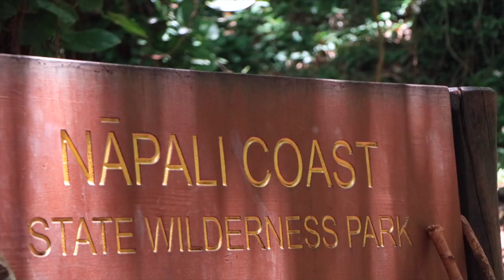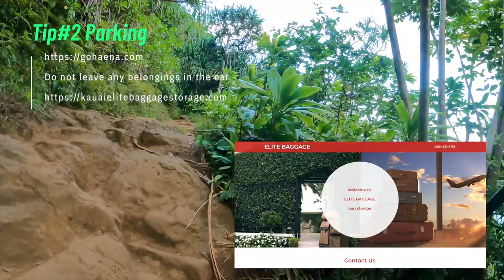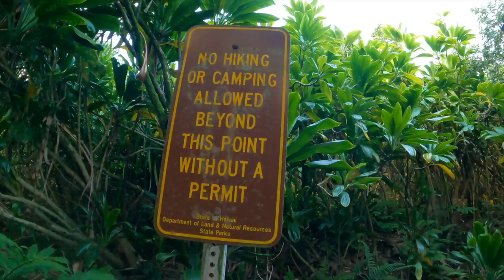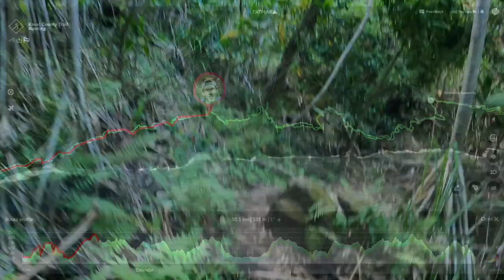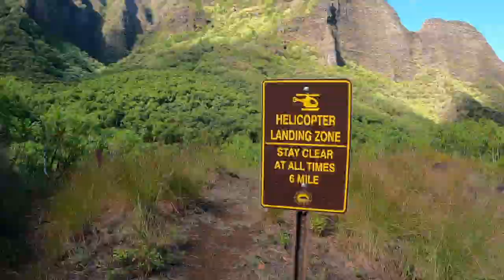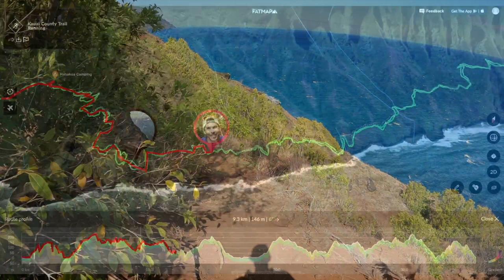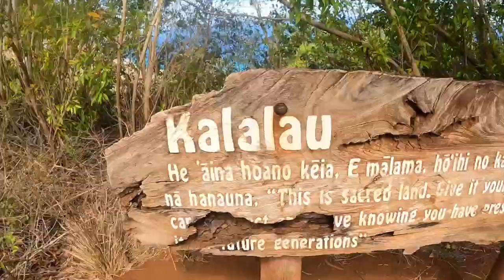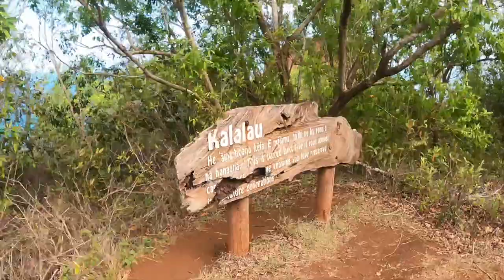Advice & Experience I Kalalau Trail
The Kalalau Trail: This film shares my experience and advice to safely adventure to the Kalalau Beach. In order to reach Kalalau Beach you need to take on the grueling Kalalau Trail and confront Crawler's ledge, a dangerous passage. But Crawler's ledge is not the only danger on the Kalalau Trail. check out the full video to see the full range of dangers I identified and the tips for you to have a safe Kalalau experience.

The Kalalau trail is a 22 mile out and back adventure on Kauai's north shore. The trail traverses five valleys before ending at Kalalau Beach where it is blocked by sheer, fluted cliffs. The 11-mile trail is graded but almost never level as it crosses above towering sea cliffs and through lush tropical valleys. The trail drops to sea level at the beaches of Hanakapi'ai and Kalalau.

Join me, Rafael Hidalgo, on my ultra running adventures as I balance life as a full-time father, husband, and employee. In this video, I'll share my experiences, tips, and the breathtaking trails I've discovered along the way. If you're looking for motivation and inspiration to hit the trails, you've come to the right place! Let's conquer the trails together! 🏃‍♂️🌲🏔️